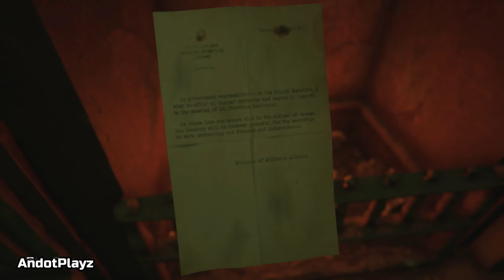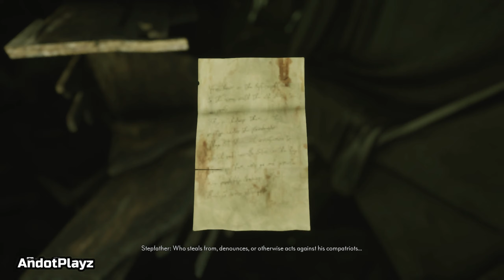THE MEDIUM | Walkthrough Gameplay Part 07 | THOMAS (PC)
Exploring Niwa, Marianne finds the place has strong ties to the spirit realm, and evidence that Thomas, the resort's manager, and his daughter Lilianne, were at the epicentre of the Niwa Massacre. She also pieced enough clues to learn that Thomas was also a medium.

Thank you buddies for watching. I hope I made you enjoy my content.
If you like this walkthrough, please don't hesitate to like and I would love to read some of your thoughts about this game.

Developer: Bloober Team
Publisher: Bloober Team SA
Release: 28 January 2021
Genre: Psychological Horror
Platforms: Xbox One & XS Series & Windows PC